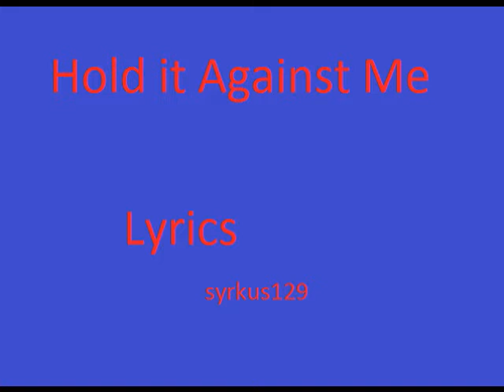Hold it Against me lyrics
hold it against me with lyrics